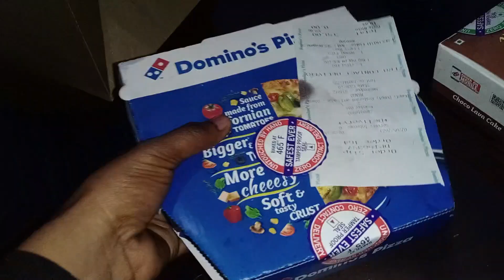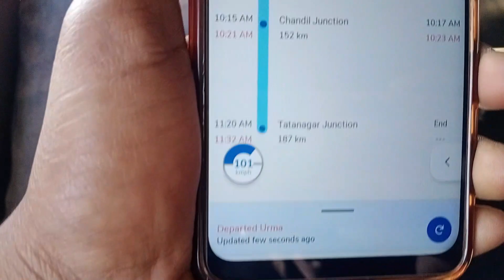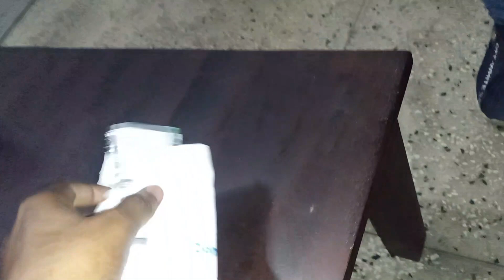Random Visit to Jamshedpur। Jublee park Visit- Pizza at Tata